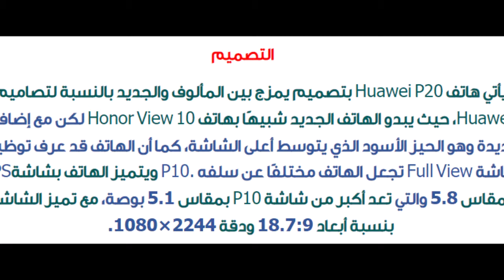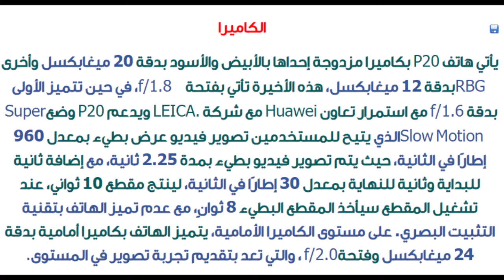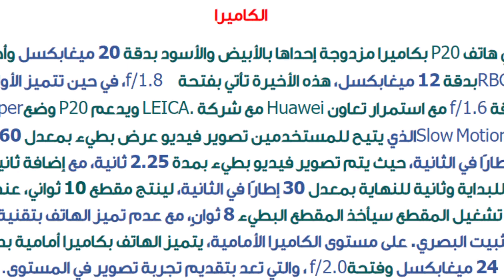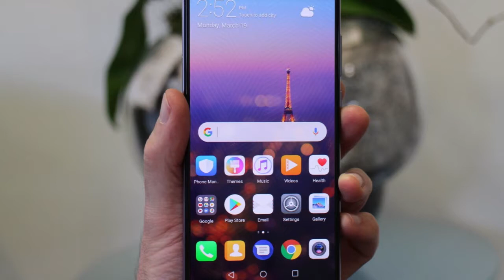نظرة على هاتف Huawei P20 الجديد